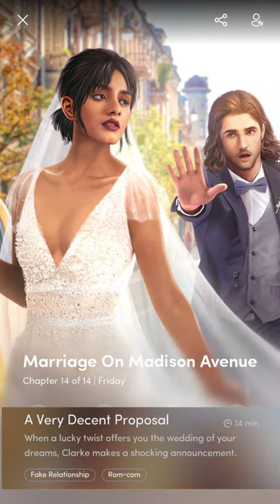💎 Marriage on Madison Avenue #14 ♥ Chapters: Interactive Stories ♥ Fake Billionaire Romance VS World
☕ Fake engagement with Billionaire Best Friend
♥ Versus Mother In Law
♥ Versus Internet Bully

You are Instagram Key Opinion Leader, Scandal Boy keep attacking your reputation by releasing your terrible love history.
You Billionaire Best Friend need to escape from his mom arrangement with his ex.

Love Story with Clarke?